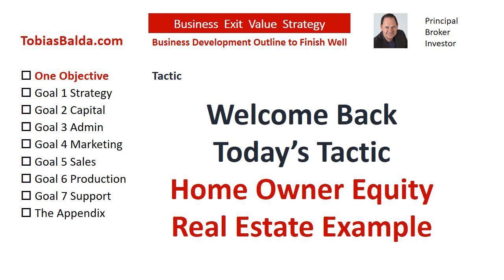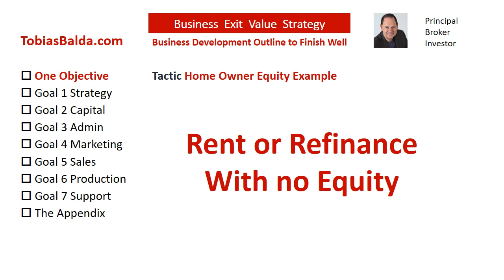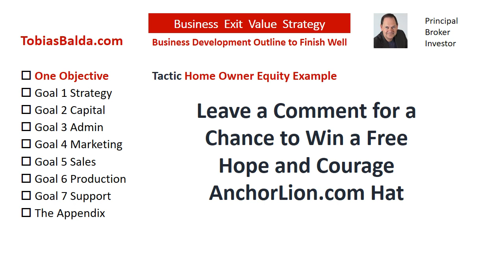Home Owner Equity Real Estate Example